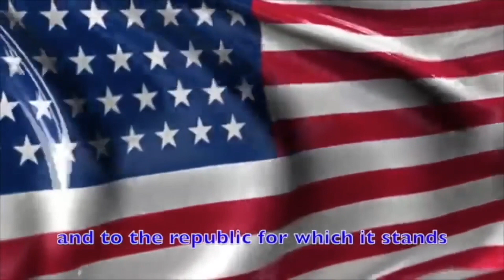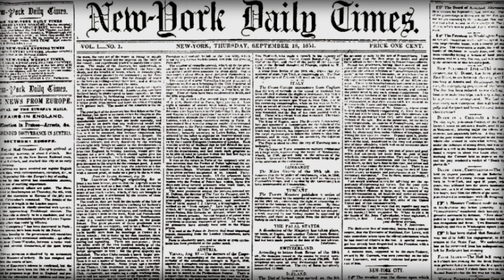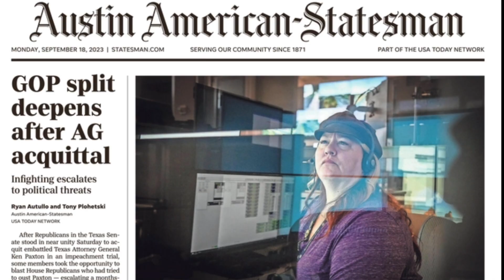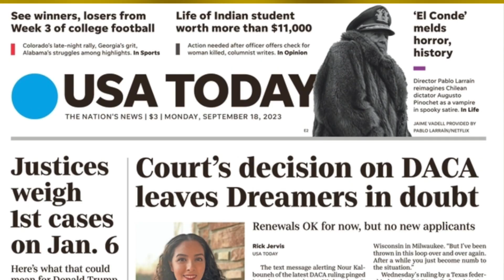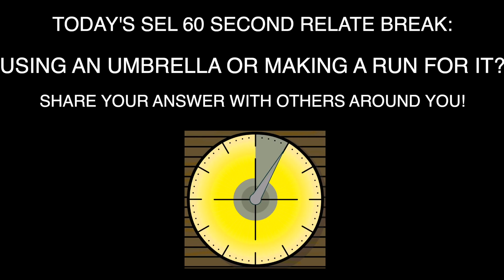Good Morning Ball High 9 18 2023